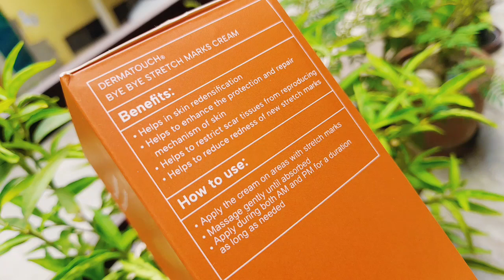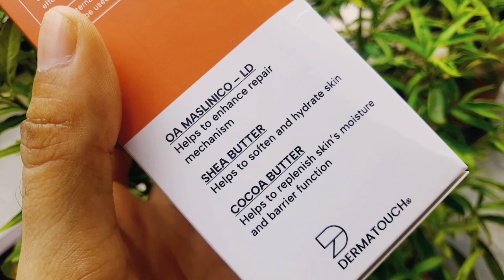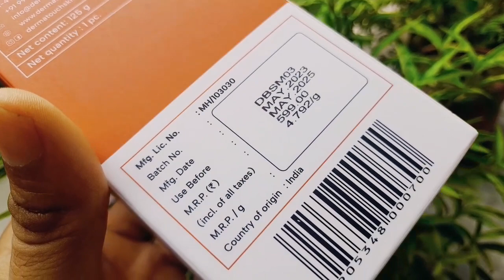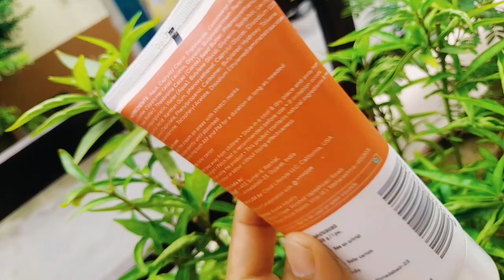Dermatouch bye bye Stretch Mark cream for body || Dermatouch remove stretch marks || Ashish Kumar🔥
Aaj hum batane ja Dermatouch bye bye Stretch Mark cream for body || Dermatouch remove stretch marks || Ashish Kumar🔥
Dermatouch bye bye pigmentation cream for all skin || Dermatouch face wash review || Ashish Kumar🔥
Dermatouch bye bye pigmentation facewash for all skin || Dermatouch face wash review || Ashish Kumar
Dermatouch bye bye acne & marks with oil balancing 30g pack | Dermatouch marks cream | Ashish Kumar🔥

1. Skin Serum

2. Anti Ageing Serum

3. Calamine Lotion